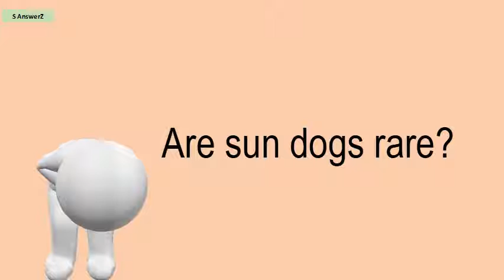Are Sun Dogs Rare?